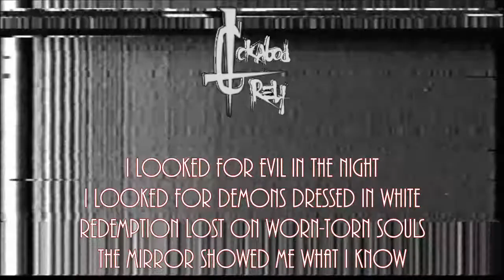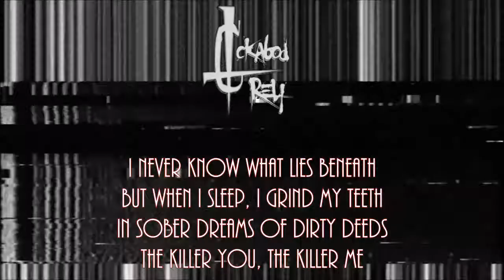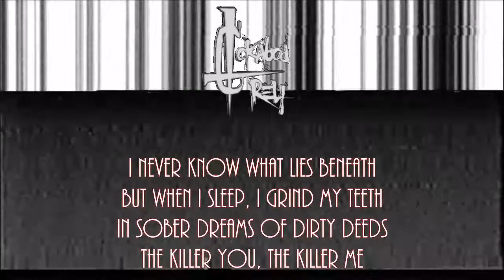ICKABOD GREY “Who's the Killer?”